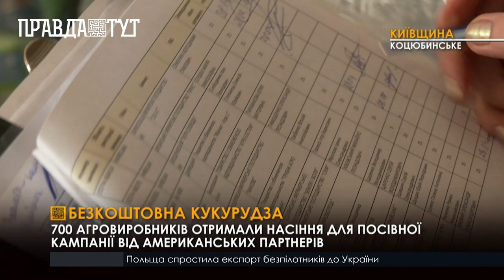700 агровиробників отримали насіння для посівної кампанії від американських партнерів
Американські партнери підтримали український агросектор. У рамках програми USAID за підтримки Міністерства аграрної політики та продовольства близько 700 фермерів отримали безкоштовне насіння кукурудзи для весняної посівної кампанії в Київській області. Ініціатива дозволить виростити та поставити на ринок понад 200 тис тон врожаю.

Упродовж місяця на сайті державного аграрного реєстру фермери могли залишити заявку, щоб отримати до 25 мішків безкоштовного насіння. Претендувати могли агровиробники, які мають зареєстрований ФОП та обробляють від 5 до 500 га з різних областей України. Окрім Київщини насіння отримали аграрії Сумщини та Херсонщини.